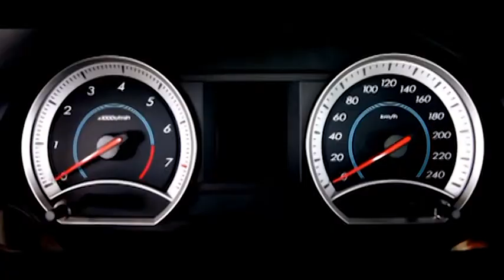FAW b50 noviy